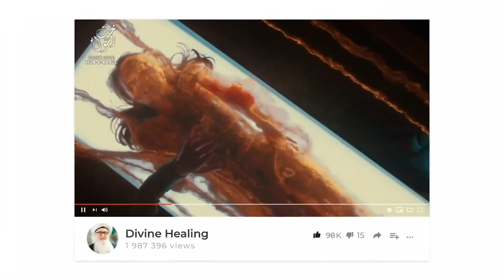Ya Hayyu Ya Qayyum Nasheed Sufi Meditation Center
2019 MAWLID GLOBAL CELEBRATION Ya Hayyu Ya Quyyum Nasheed Sufi Meditation Center